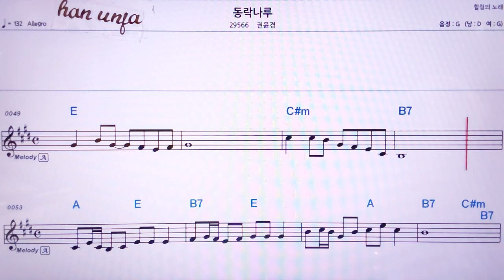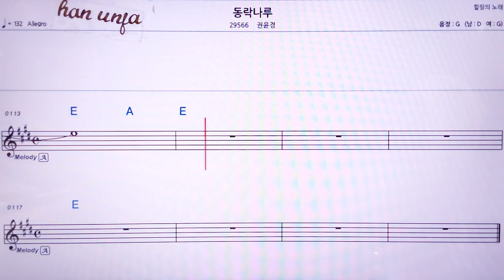동락나루/권윤경 👍MR,노래방, 악보, 코드,Karaoke With Sheet Music